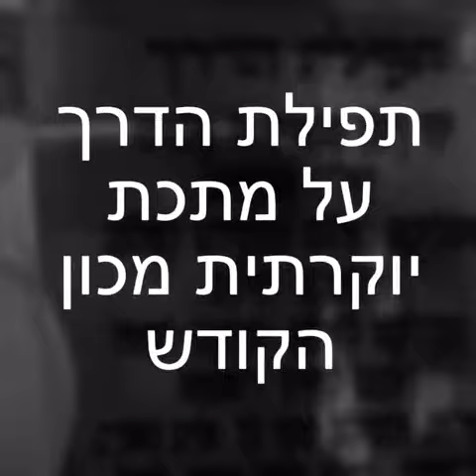תפילת הדרך על מתכת מזכרת לאירוע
מזכרת מהממת ולא שיגרתית לחלוקה באירוע שלכם